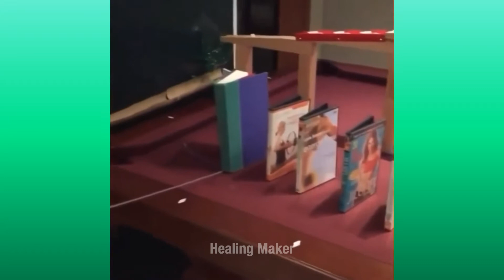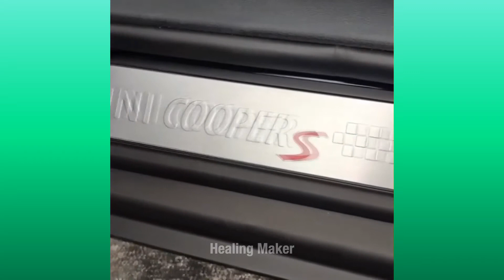Best Oddly Satisfying Video | Những video thỏa mãn người xem trên Tik Tok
Satisfying and Relaxing Compilation in Tik Tok || Enjoy and relax with videos with millions view